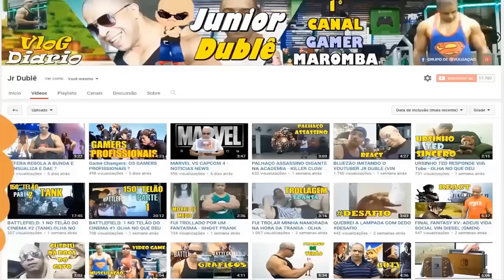O DISCURSO MUDOU SONYSTA? CONTEUDO OU ESPAÇO MICROSOFT XBOX E3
VAMOS VER SE NESSA E3 A MICROSOFT MOSTRE JOGOS AAA PARA REALMENTE MOSTRAR O PODER DE SEU CONSOLE, CHEGA DE RETRO COMPATIBILIDADE.